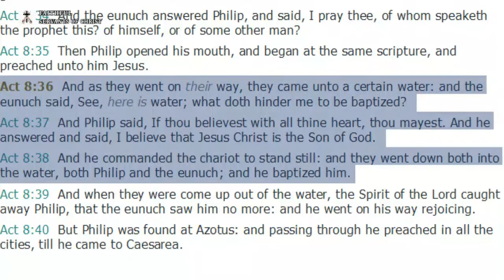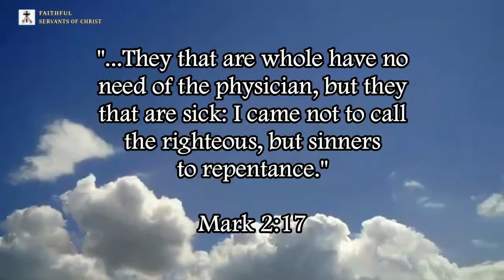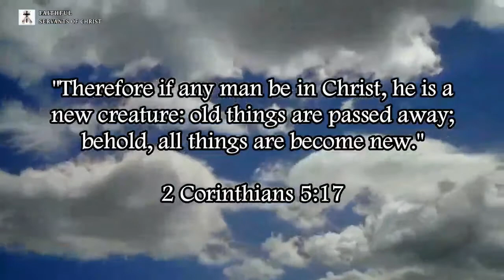QNA 3: Does The Bible Support Infant Baptism?